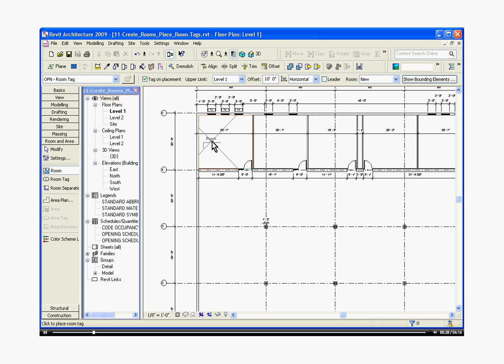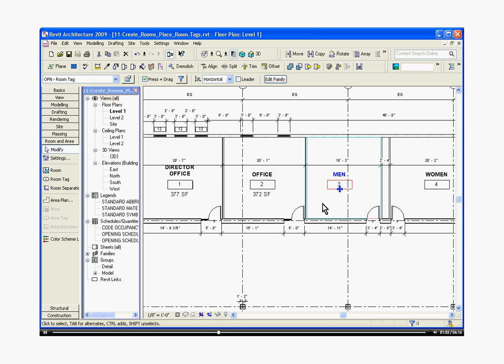Easy Revit (2009) -18- Room Tags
Easy Revit video tutorials for beginners like me: Walks through an entire simple project, step by step.  This Video:  Create "room" objects, place room tags, create/label room areas without walls, delete/replace room tags.  Also, use the "select all" tool.